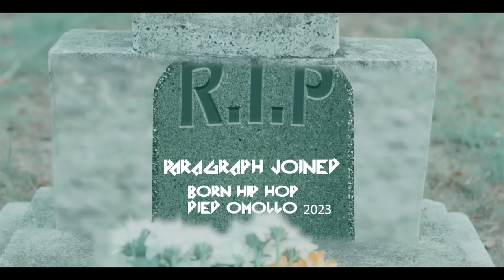Rosa Ree - MAMA OMOLLO (Official Video)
Rosa Ree undeniably defeats Khaligraph Jones on this controversial Disstrack
The GODDESS shows her prowess by tapping in two different languages Kenyan Slang(Sheng) and English and that’s not even the half of what she can do.
Check out

Video by Kwetu Studio

Audio Produced by Binladen